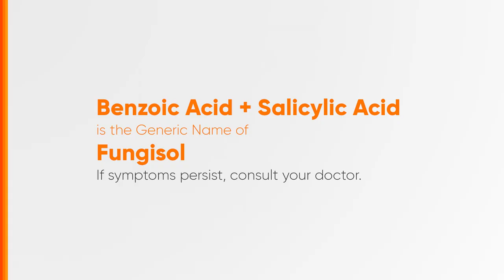Fungisol Radio Ad Q4 2023-2024 29s (Hiligaynon Version)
Ito po ang Q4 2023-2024 Radio Ad ng Fungisol (Hiligaynon Version).

DRPS Two 7140: Fungisol Radio Ad Q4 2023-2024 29s (Hiligaynon Version)